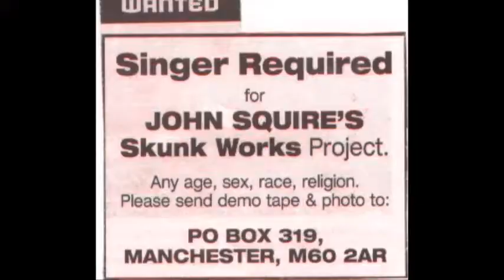The Seahorses - 700 Horses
"700 Horses" is the 2nd track taken from the unreleased album, "Minus Blue" by The Seahorses.
In January 1999, the band entered Olympic Studios with producer David Bottrill to record the album, with the working titles of Minus Blue and Motocade. Things finally came to a head between Squire and Helme, the sessions were abandoned and the band split after Squire walked out of the studio and didn't return.

Song Lyrics,
"Gonna build a bridge across forever
Secret songs across the skies
A bridge to you across forever
Walking back into your eyes

Am I one, one in a million
Or a million in one
Am I infinite, eternal and old
Painted with moonlight
This child of the sun
Walks the dark night of the soul

Hail, wind, ripping through my clothes
It's a fool, a parasite
An instant metropolis seems warm now
Guess I'm still learning to die

A little psychosis goes a long, long way, yes it does
I tried to be somebody else as often as I could
He'd say stop and I'd say go
Wrapped you tight and don't it show
Let me try to unwind ya
I know you're lost I'm gonna find ya

It's like trying to reign 700 horses
Like trying to tame a raging sea
Like trying to live with somebody like me."